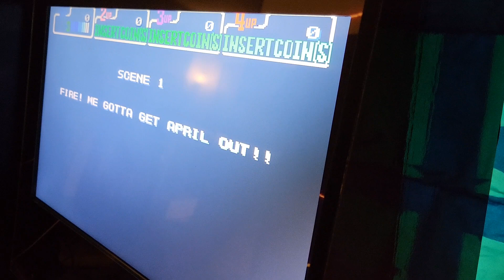Ninja Turtles on the Iconic Arcade